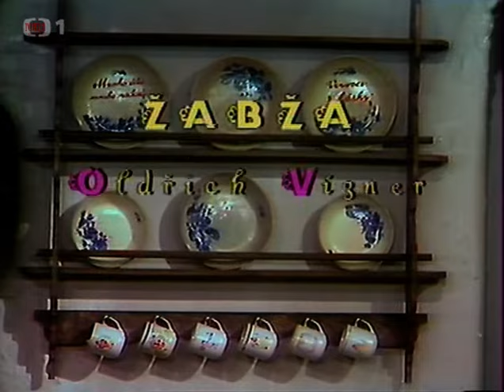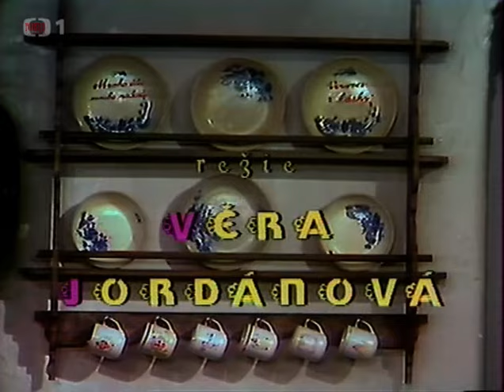Čertova nevěsta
Pohádka Československo, 1975
Hezké venkovské děvče Verunka má strach, že se nikdy neprovdá, protože pro její mámu není žádný mládenec dost dobrý. Chtěla by pro svou dceru totiž bohatého ženicha. Kdepak by dala svou Vendulku malíři Žabžovi, i když má její dceru doopravdy rád. Honosné šaty a titul okouzlí matku Hromasku  natolik, že ani nemá ponětí, komu svou dcerku Vendulku slibuje za ženu. Nebýt chytrého Žabži, mohla mít Hromaska za zetě čerta…
Hrají: Oldřich Vízner, Nina Popelíková, Taťjana Medvecká, Josef Dvořák, Oldřich Vlach, Antonín Novotný, Zdeněk Žák, Věra Koktová, Jan Faltýnek, Eva Trunečková, Josef Fajta, Vítězslav Jirsák